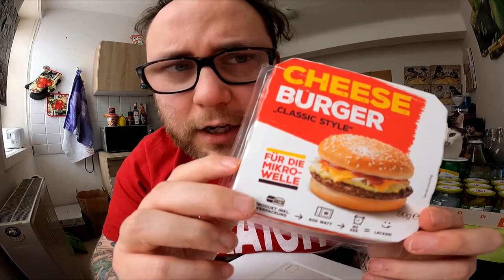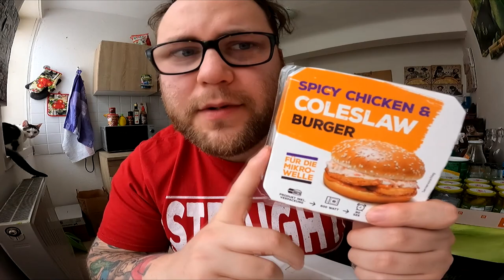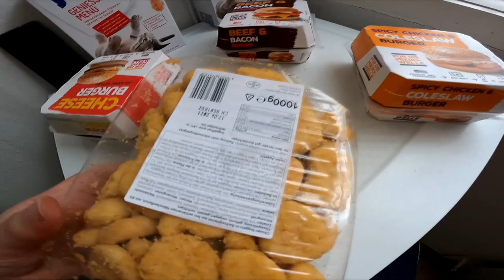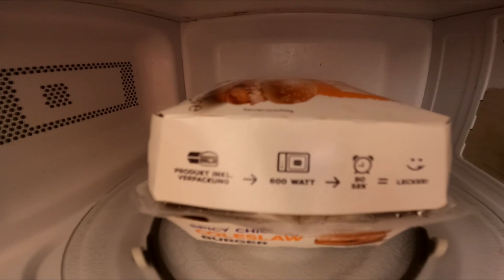Ramses Kitchen | Beef & Bacon Burger von Kaufland [UNRELEASED]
GUMMA !!!

Mein Trainer Code : 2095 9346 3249